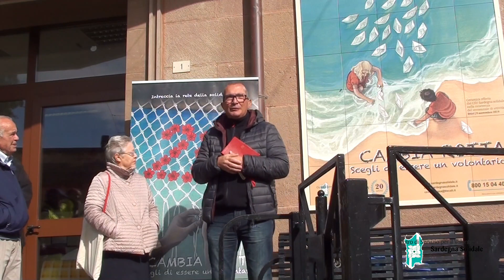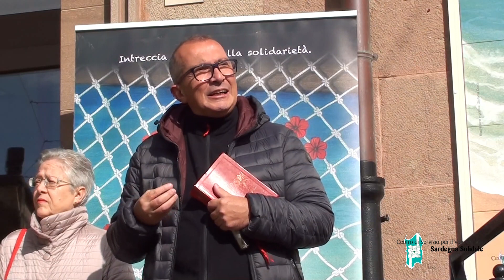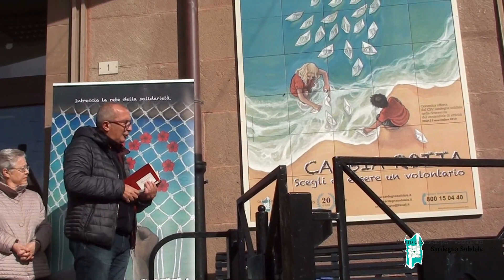Inagurazione ceramica artistica Ittiri: Intervento di Don Virgilio (09/11/2019)